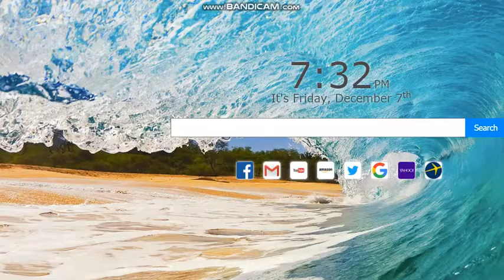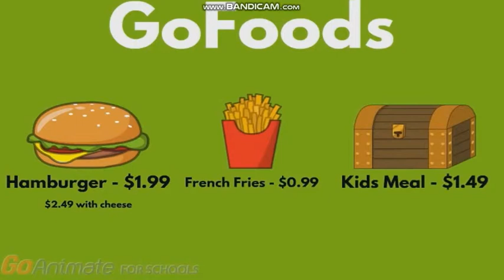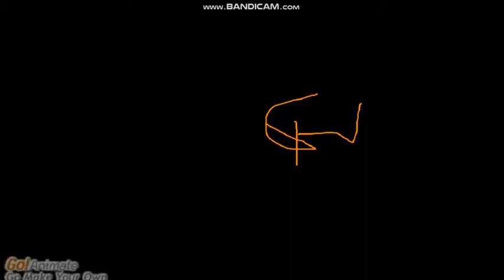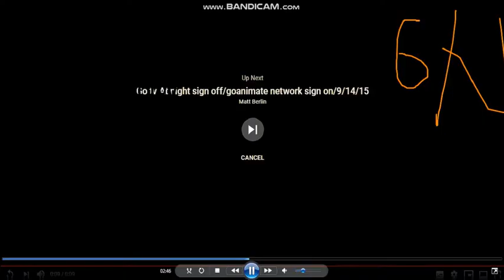Goanimate Network Commercial Break!! Version New 2018